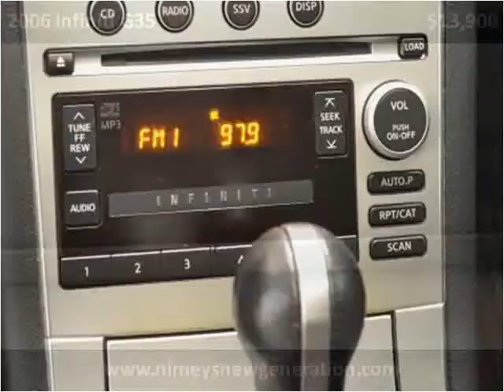2006 Infiniti G35 Used Cars Syracuse NY